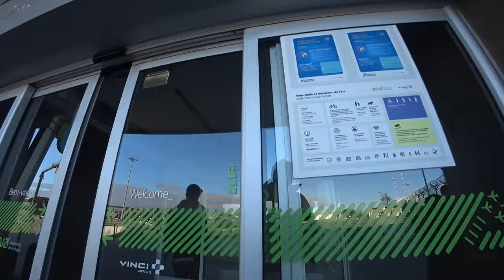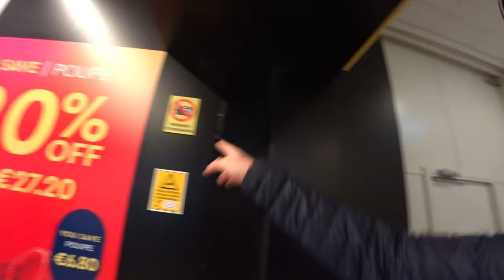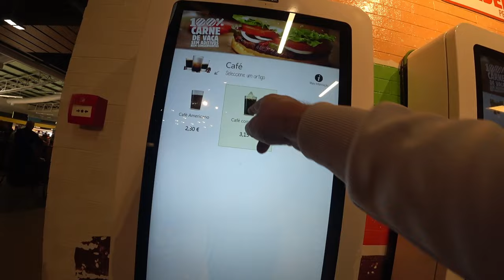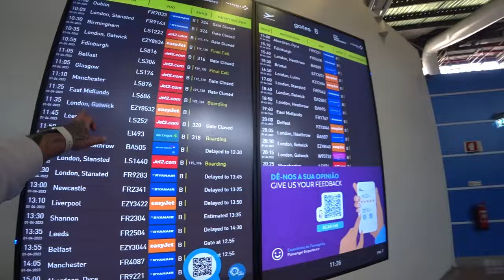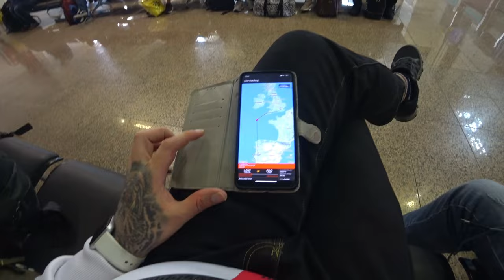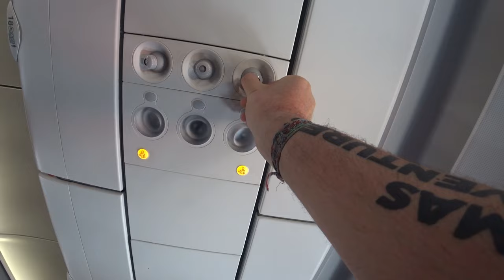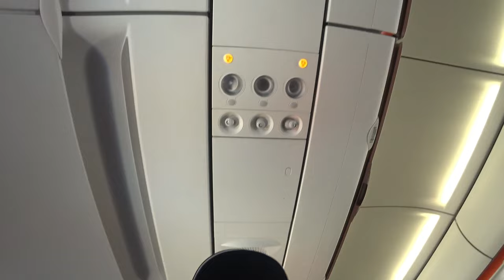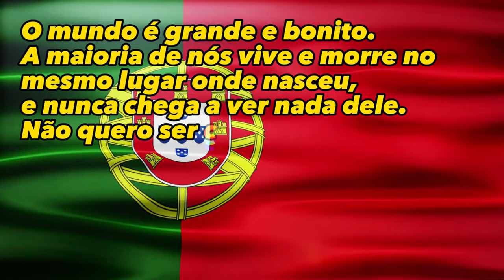🌟easyJet Passo a Passo✈️Tudo o Que Você Precisa Saber🤓🇵🇹Faro/Londres🇬🇧 | EP 153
🔥52€ foi quanto paguei, para embarcar nesta incrível jornada a Londres! ✈️✨ Descubra a magia de viajar com preços acessíveis pela easyJet. 🏝️🌍 Não perca a oportunidade única de vivenciar uma experiência de viagem extraordinária! 💫🌈

🛫😍 Acompanhe-me em uma emocionante aventura de Faro a Londres com a easyJet! Explore o interior do moderno A320neo e mergulhe no mundo das viagens acessíveis pela Europa. 🌍✈️ Prepare-se para uma jornada repleta de emoções e descubra a incrível experiência de voar com a easyJet! 🌟🔥
╰➤📍 O que fazer nos Londres? Descubra no mapa com vídeos do Reino Unido: 🗺️📽️

Este vídeo faz parte da minha série de vlogs do Youtube sobre INGLATERRA 🇬🇧✨ Confira a lista de reprodução completa aqui: 🎥🌍

[🎙️] 00:00 ◀ Introdução
[🏢] 00:47 ◀ Aeroporto de Faro
[🛃] 05:02 ◀ Alfândega Animação
[💶] 06:21 ◀ Reembolso do IVA
[🚽] 07:01 ◀ WC
[💧] 07:57 ◀ Água grátis
[🚶‍♂️] 10:04 ◀ Pelos corredores do aeroporto
[🛂] 11:45 ◀ Controle de Passaporte
[🛍️] 13:05 ◀ Faro Duty Free
[🍔] 13:24 ◀ Praça de Alimentação/Comércio
[⏰] 17:00 ◀ Voo Atrasado
[🍽️] 17:36 ◀ Mesa de Alimentação
[🧥] 18:59 ◀ Casaco Compacto MicroPuff
[🥤] 21:46 ◀ Garrafa De Água Dobrável
[🧥] 22:30 ◀ Dobrar Casaco Compacto
[🍔] 25:36 ◀ Preços do Burger king
[🍔] 28:37 ◀ Degustação Burger king
[🍟] 31:13 ◀ Preços na Maquina venda Alimentar
[🛗] 32:14 ◀ Escadas Rolantes
[🛫] 33:56 ◀ Porta de Embarque
[🍫] 34:29 ◀ Barras de Proteína para a Viagem
[⏰] 35:19 ◀ Voo sofreu atraso
[💰] 40:55 ◀ Compensação por voos atrasados
[📱] 42:14 ◀ Aplicações de Telemóvel essenciais
[📅] 46:20 ◀ Overbooking ou Overselling (excesso de reservas)
[🎒] 47:17 ◀ As nossas mochilas
[✈️] 49:20 ◀ Dimensões da bagagem de mão easyJet
[✈️] 51:21 ◀ Dimensões da bagagem de cabine Ryanair
[🛫] 52:23 ◀ Diferenças da Embarque
[📶] 53:59 ◀ Free Wi-Fi no Aeroporto
[📡] 54:15 ◀ Onde está o nosso avião em tempo real
[📲] 55:31 ◀ As minhas aplicações Android
[🍫] 58:12 ◀ Barra de Proteína
[🛫] 58:59 ◀ Fila de Embarque
[🚌] 01:00:02 ◀ Autocarro para o Avião
[✈️] 01:05:08 ◀ Entrando no avião easyJet
[🪑] 01:08:45 ◀ Finalmente Sentados
[📢] 01:10:54 ◀ Explicação do Atraso (em inglês)
[🍔] 01:12:49 ◀ Preços a bordo das comidas e bebidas
[🚧] 01:15:05 ◀ Medidas de Segurança
[🏷️] 01:16:00 ◀ Numeração do Lugares
[💨] 01:16:23 ◀ Ligue a ventilação SEMPRE
[🛫] 01:17:04 ◀ Descolagem de Faro
[👂] 01:21:29 ◀ Dica: pressão nos ouvidos
[📶] 01:22:24 ◀ Intranet a bordo da easyJet
[💷] 01:24:37 ◀ Levantar GBP (pounds/quids) sem comissões
[🍔] 01:25:33 ◀ Catering aéreo
[☁️] 01:25:55 ◀ Condensação do vapor de água
[🛬] 01:26:19 ◀ Aterragem em UK Gatwick
[🛬] 01:27:53 ◀ Desembarque easyJet
[🚍] 01:30:28 ◀ Airport Shuttle para Terminal Sul dos Comboios
[🎶] 01:30:54 ◀ Genérico
[📽️] 01:31:05 ◀ O nosso Vídeo Clip Aventureiro

✅ 🇬🇧 Comprar 20GB Internet para a Inglaterra  / eu comprei e funcionou muito bem
Na Amazon Espanha :

💳 Cartões Bancários GRÁTIS que usamos nas viagens (SEM -taxas-):
╰➤ 📁 *CONTEÚDO RELACIONADO* ▼
╰➤ 🔗 *LINKS MENCIONADOS NO VIDEO* ▼
⏩  Reembolso do IVA | Aeroporto de Faro